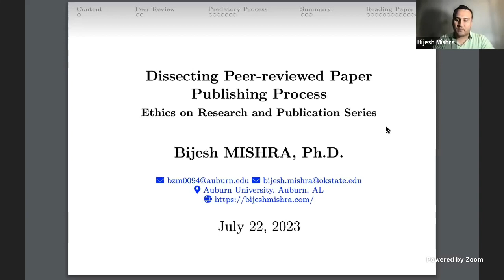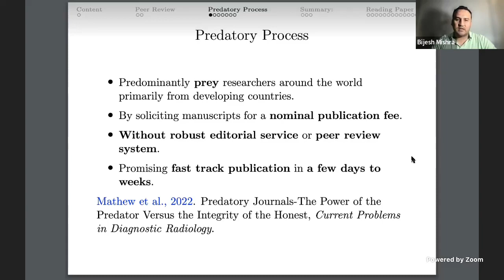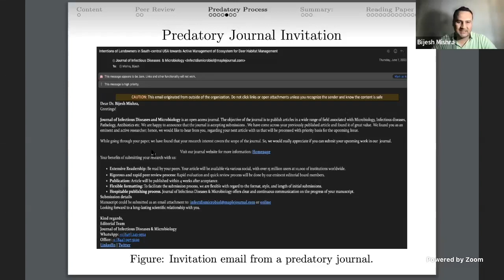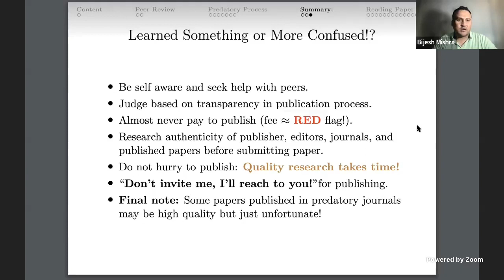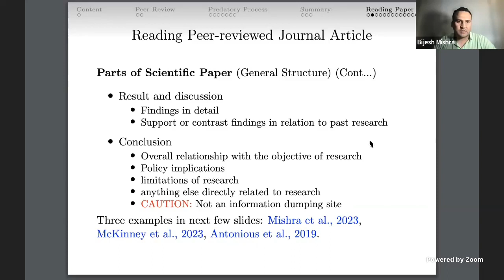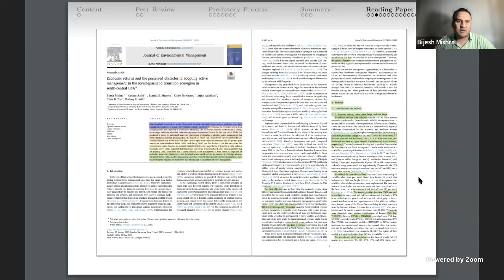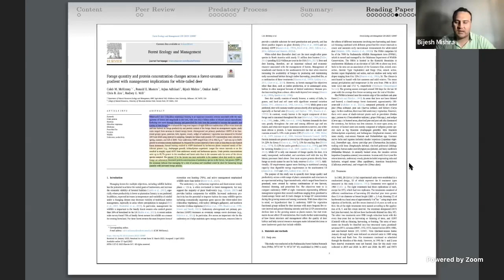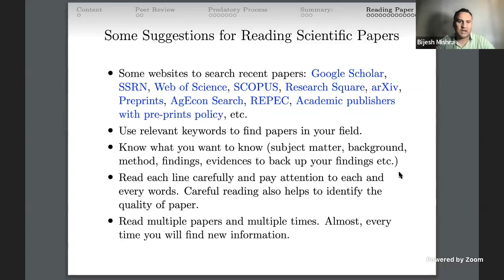Scientific Paper Peer-Reviewed Pocess and How to Avoid Predatory Journal?By Dr.Bijesh Mishra,Ph.D.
Session-3 of Online Workshop
"Ethics of Research and Publication"
Chief Guest: Dr. Huma Neupane, Ph.D
Presenter; Dr. Bijesh Mishra, Ph.D.